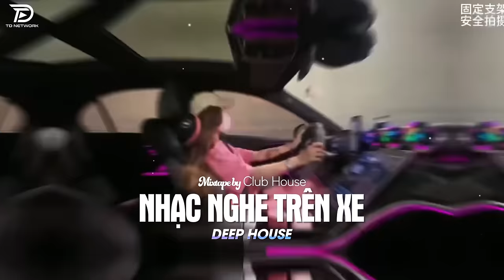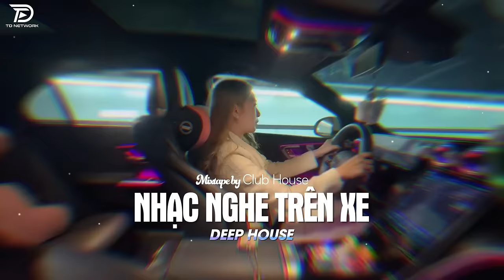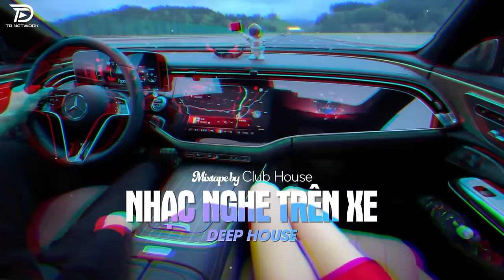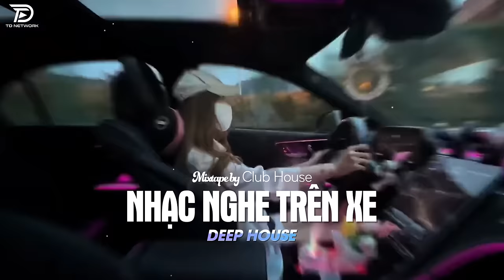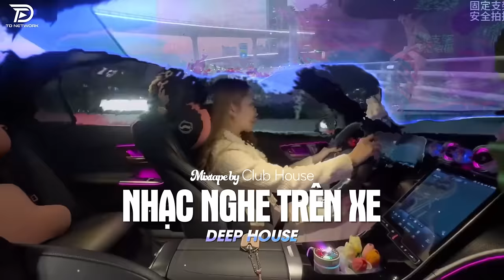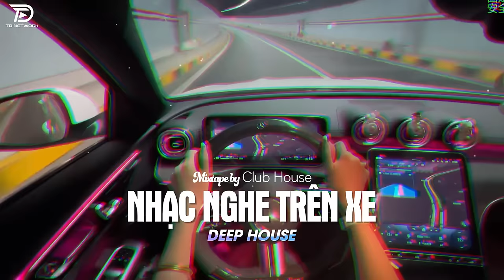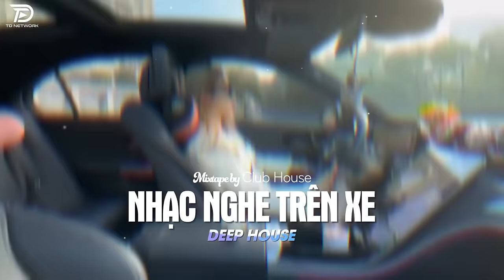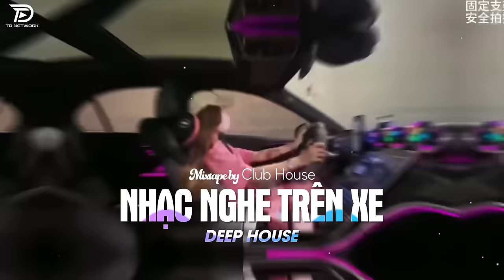LÊN XE LÀ PHẢI NGHE - CƠN MƯA BĂNG GIÁ REMIX | NHẠC HAY CHO XE Ô TÔ HOT TIKTOK HAY NHẤT